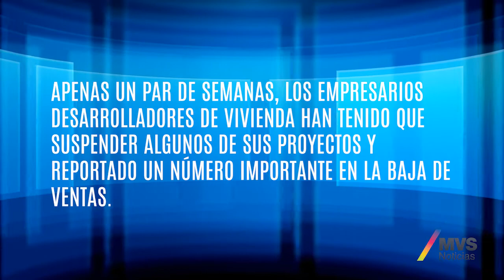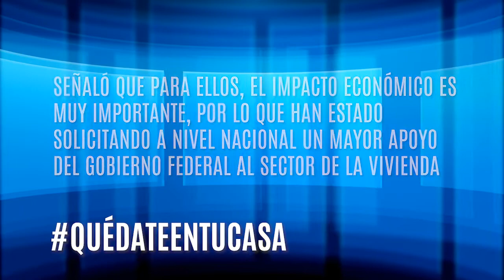Vivienda en León, CANADEVI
Los vídeos para tu música lo hacemos nosotros, pregunta
Producción y Marketing Artístico Musical